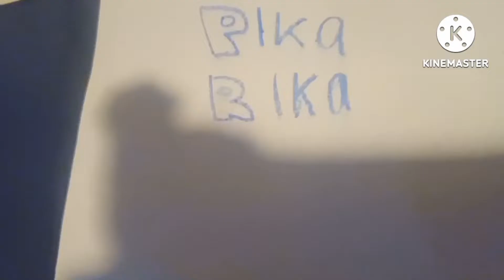Go With the Cars Episode 1 The Book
For The Credits Remixers @wilsonneto2011 @MichaelJuniorUpToFasters @colleenfordshelper1762 @lindsayone @StrangeMagic2015 @Mime-kt2et @prtr-y3y @BlueAshy2025